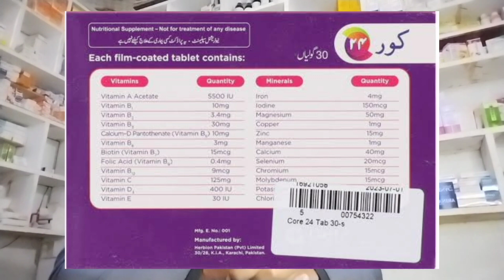core 24 tablet uses | multivitamin tablet | minerals tablet | core 24 tablet ka estemal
core 24 tablet uses dosage side effects benefits completely vedio Urdu and Hindi